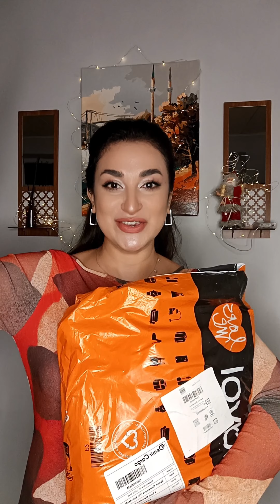2023ilin son karqoaçımı/endirimli TRENDYOLMİLLA sifarişi(denemeli)🐉✌️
LİKE VƏ FOLLOW üçün təşəkkurlər!